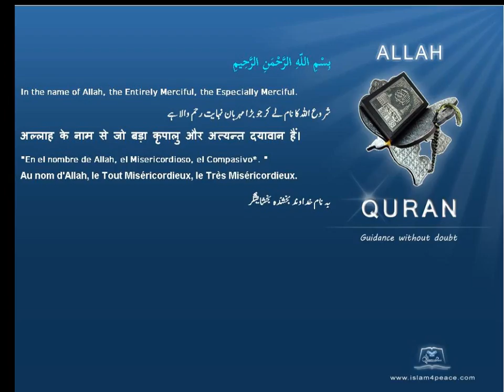Quran by Theme Indonesian Old Testament Islam4Peace com